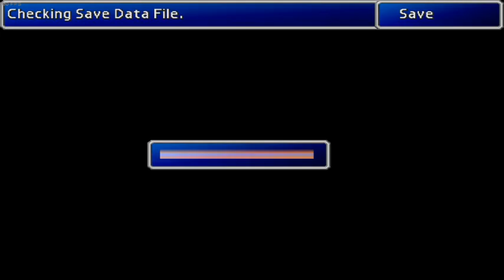Let's Play Final Fantasy VII Part 12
Part 12 of my full playthrough of Final Fantasy 7
Sorry for the lost footage of Nibelheim, I didn't realize until I went to upload that the video captured wrong and was corrupted.